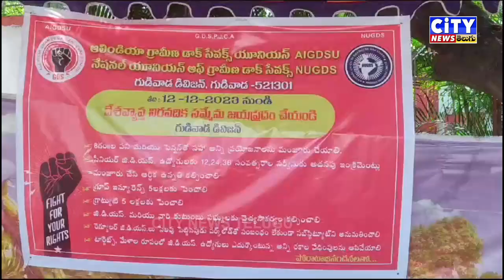గుడివాడ "హెడ్ పోస్ట్ ఆఫీస్"నందు ఉద్యోగులు తమ న్యాయమైన డిమాండ్ల సాధనకు సమ్మె